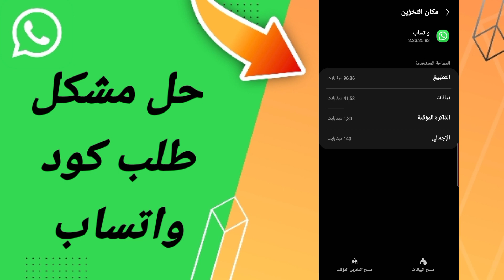كيفية طريقة حل مشكلة طلب كود واتساب على تطبيق واتساب 2024 whatsapp